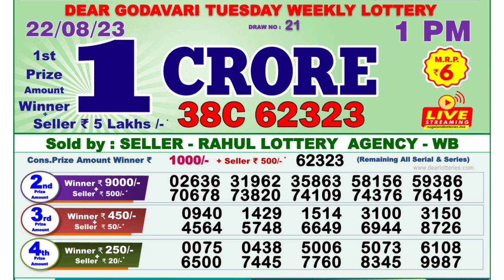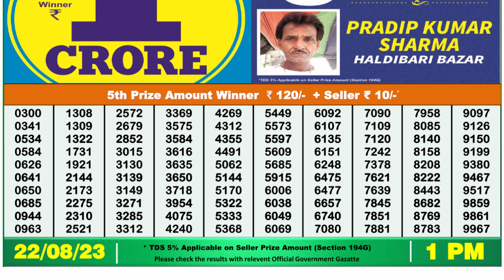🔴Dear Lottery Sambad Live 1pm today 22.08.23 Nagaland State Lottery Result